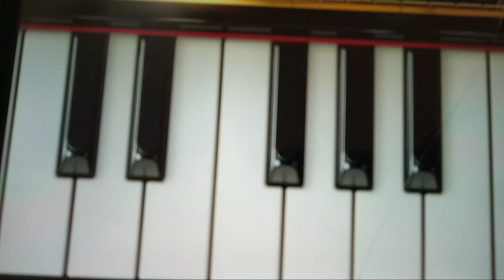Piano (Memed Mix) - Clubhouse Games: 51 Worldwide Classics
Please read the "About Me" description.